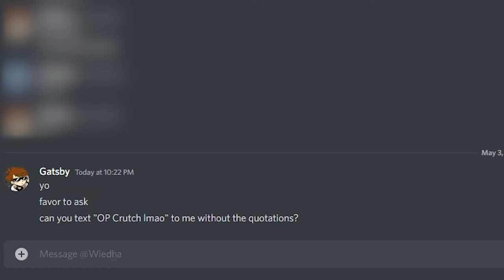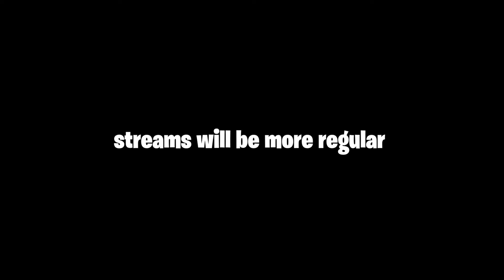op crutch lmao (Stream Highlights)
its not a crutch, its a walking stick
finals are over. schools out. i graduated. frick this school in the fricken frick.  I'm out.
ALSO I WILL BE STREAMING MORE AND MORE REGULARLY. MORE VIDEOS WILL COME

oh yeah buy a fuckin keyboard